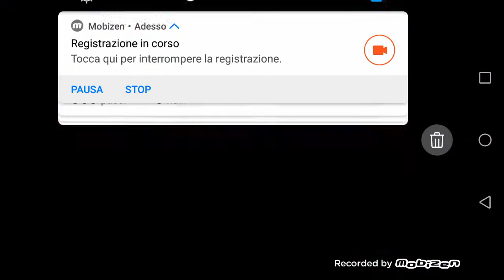Gacha life parte 25